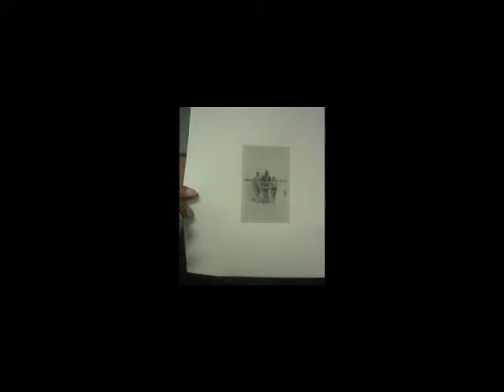Cora Reid Reminisces on the days of Bay Shore Beach (Part 1)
Ms. Cora Reid has worked at the Hampton University Library since the 1950s. I was doing research on Bay Shore and Buckroe Beach at the library and was not very successful at finding images. Employees at the library said that they had a picture taken at Bay Shore of an employee when she was a little girl. They brought the picture to me as well as the woman in it.  This is her interview.